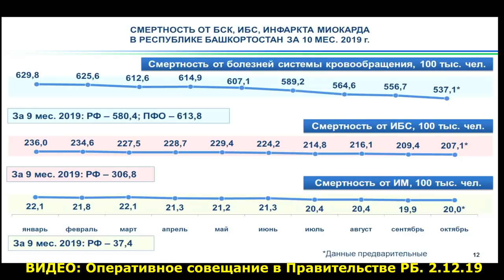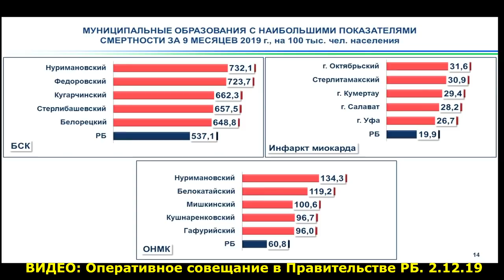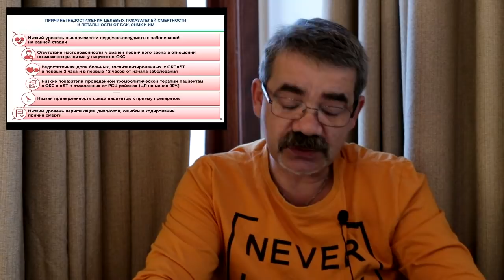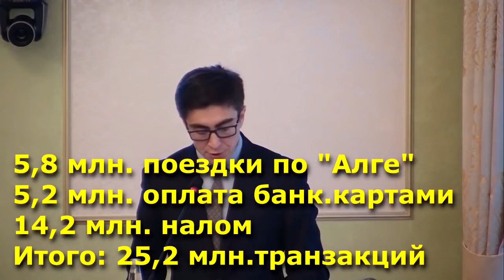"Итоги реформ: врать или дожимать?". "Открытая Политика". Выпуск - 155.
Хронометраж выпуска:
00:13 - Молчание Назарова;
02:25 - Метеосводка Беляева;
04:39 - Противоречивый диагноз Забелина;
11:13 - Транспортная реформа: имитация побед?;
27:57 - 103% леса;
29:51 - Извещатели победили пожары?;
31:56 - Беляев: принуждение к чистоте;
38:54 - Ёлки будут!